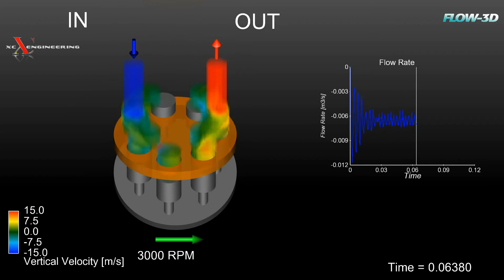Air conditioning compressor simulated with FLOW-3D - Compressore dell'aria condizionata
In the video the complete simulation of a typical automotive air condition compressor. All the moving parts and their correct movement have been modeled using the CFD code FLOW-3D. The post processing phase has been done with Ensight. All the simulation and the postprocessing has been done by the XC Engineering Team.